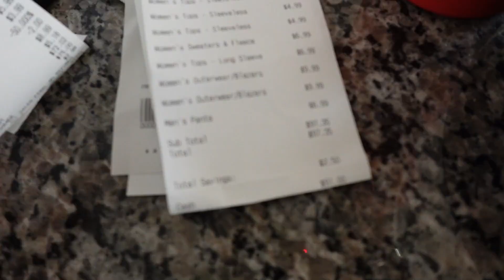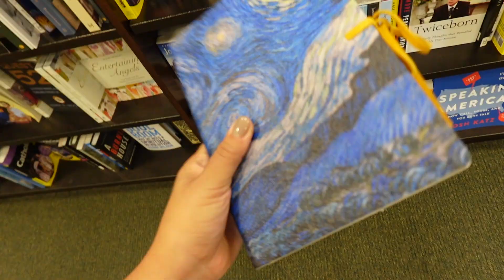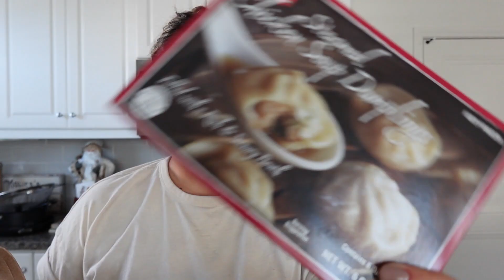weekend in my life | thrift with me | productive days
ETSY SHOP 💻:

aalexxmolinaa